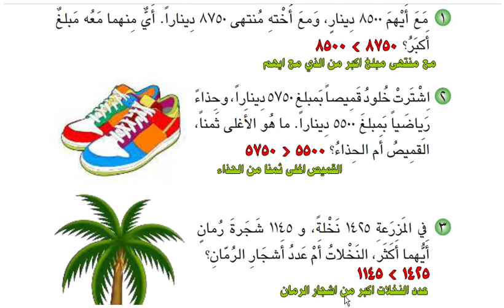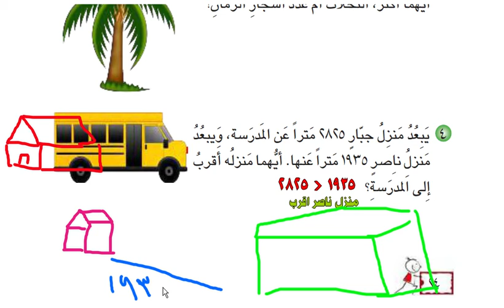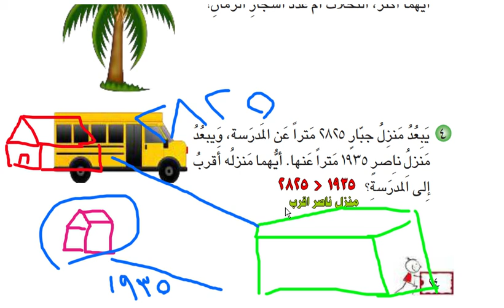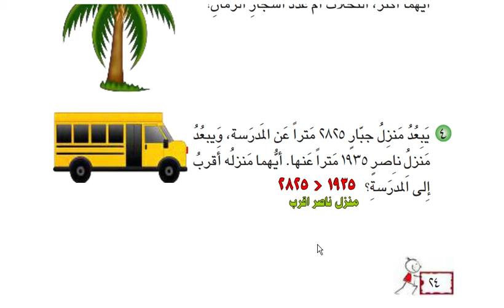حل الصفحة 24 ( خطة حل المسألة , انشئ جدولا ) رياضيات الصف الثالث ابتدائي